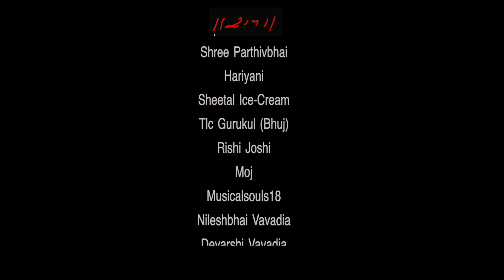અલખ | Alakh Unplugged | Punjabi Song |Ashish Hariyani | Folk songs | Episode 3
Alakh Unplugged is a wonderful musical journey which tries to include a variety of spiritual music like sufi, santvani and folk songs. The songs chosen are extremely close to our heart so that the actual emotion behind the song comes out beautifully keeping in mind our strong foundation of Sanatan Dharma. It is a mesmerizing concept wherein we wish to reach out to maximum people with one and only aim to share the joy of traditional music with a slight modern touch.
Alakh unplugged is the latest musical series under the flagship of Musical souls 18 team which is already working on various projects having Santvani and Sufi music with western instruments.In the due course of time, this show will be premiered episode wise on the social media platforms.
Musical souls 18 works towards creating soul touching music with the only idea of self gratification and we also hope you enjoy our music as much as we did while making it and get immersed in our melodies & rythms.
This series is an attempt to give you the best of the our traditional music which can be easily identified and related in today's era.Please feel free to share your opinions for us to do better and rectify; if there are any mistakes.

We are coming with a beautiful song in this week's episode known as Mann Bharryaa.It is a Punjabi song written by lyricist Jaani and the original was sung and composed by B.Prak.This rendition is presented in the most amazing way by Alakh and Musical Souls team in the mesmerizing voice of Ashish Hariyani.

Jai siyaram
Alakh
Sanatan Dharma ki Jai

Special Thanks
Shree Parthivbhai Hariyani
Sheetal Ice-Cream
Tlc Gurukul (Bhuj)
Rishi Joshi
Moj
Musicalsouls18
Devarshi Vavadia
SND

Team
Rajiv Hariyani
Bhavesh Hariyani
Gaurang Hariyani
Priyank Vavadia
Parshuram Gondaliya
Pranav Hariyani
Rutvik Dudhrejiya
Mitesh Hariyani

Singer
Ashish Hariyani

Music Team
Guitar- Vaibhav Trivedi
Keyboard- Sharad Kubavat
Violin- GopalBapu Dudhrejiya
Tabla - Tapodhan Sharma
Flute - Manthan Gondaliya
Dhol - Janak Gondaliya

Sound Engineer :
Arjunbhai Makwana
Alakh sound

 Abhishek VideoLab